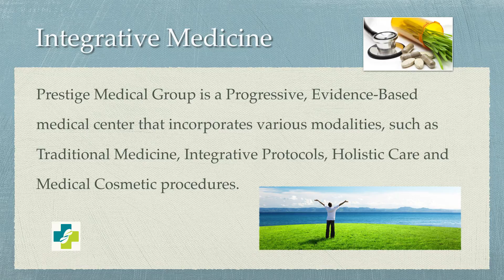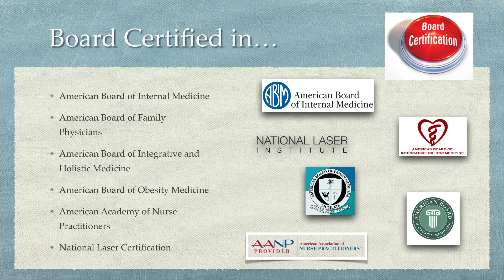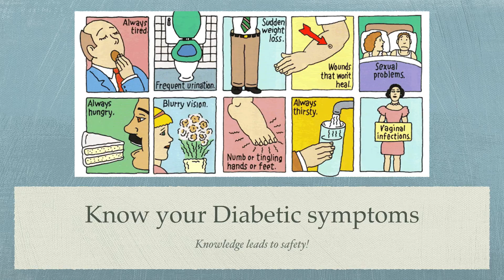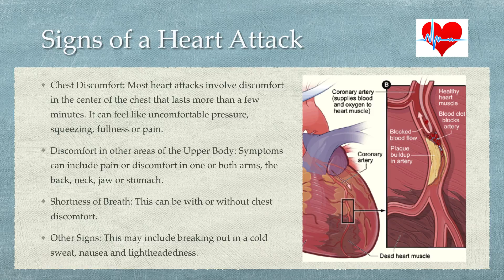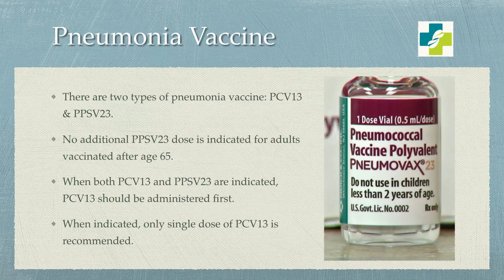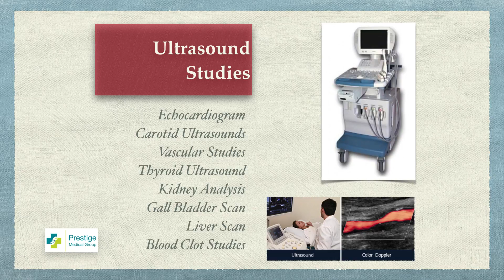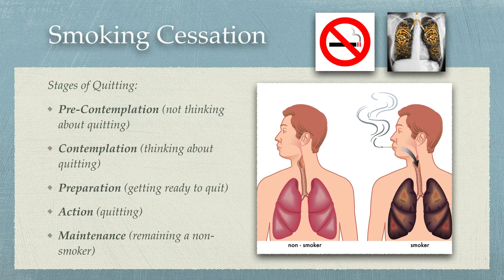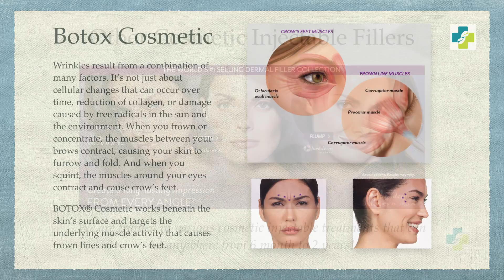Prestige Waiting Room Jan 2017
Prestige Medical Group waiting room slide show with office details and some medical educational slides.